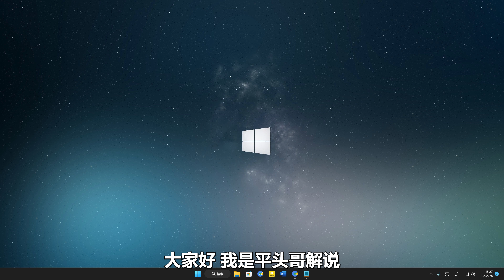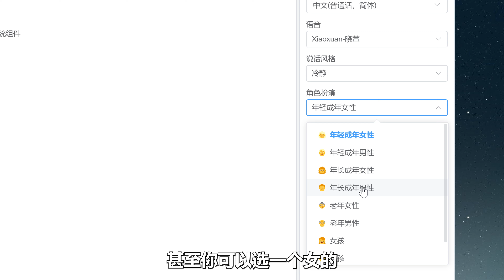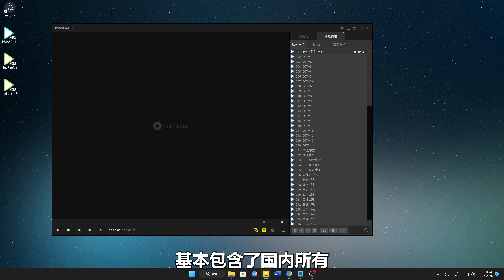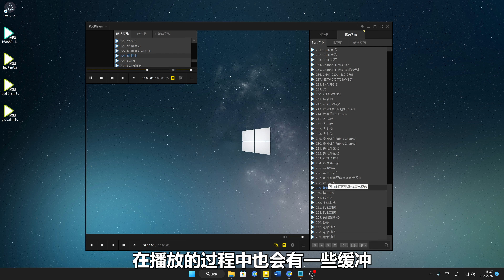全球直播源，国内直连免费观看【平头哥解说】